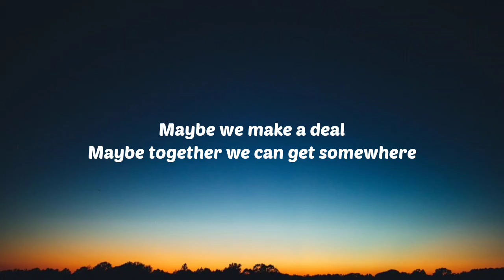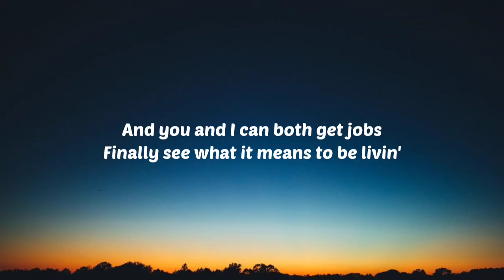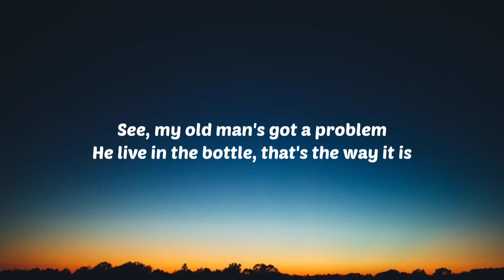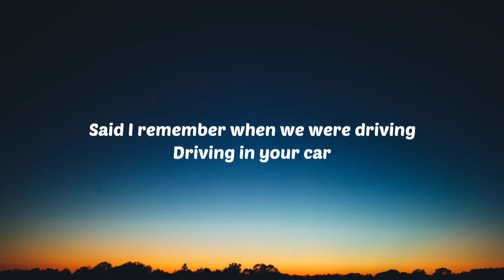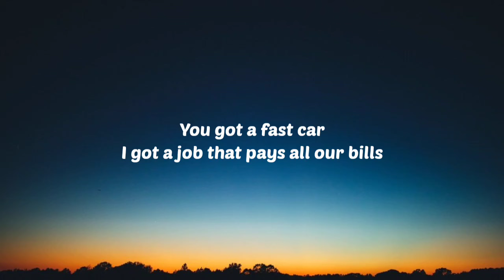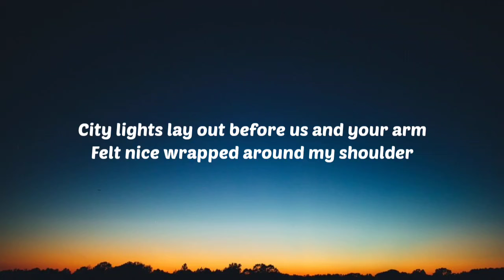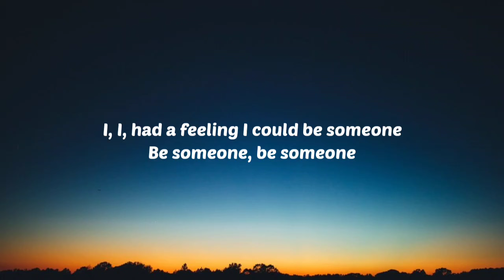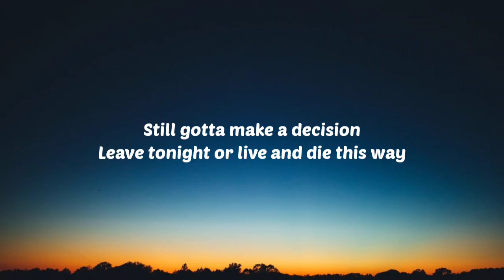Luke Combs - Fast Car (Lyrics)